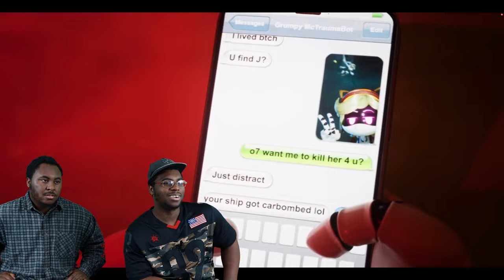This Was INSANE! | MURDER DRONES - Episode 8 Absolute End Reaction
Today we are watching MURDER DRONES - Episode 8: Absolute End

            OR